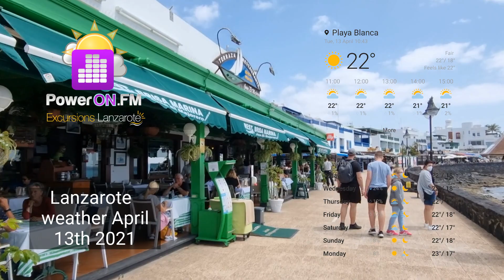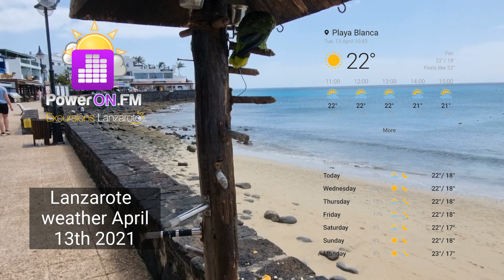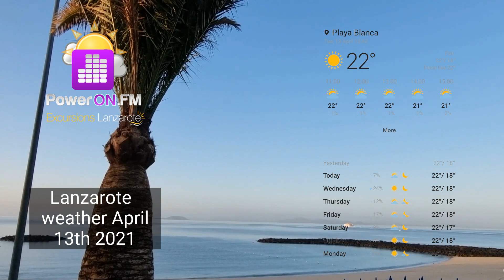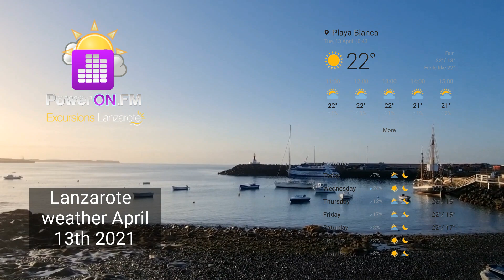Lanzarote weather forecast April 13th 2021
Today's weather forecast in Lanzarote showing you some of the building work in Playa Blanca Lanzarote and keeping you up to date on what the Lanzarote weather is like for a full update

TravelOn World bringing you the best things to do in Lanzarote and the Canary Islands. You can book all of your excursions with us and see what is open and running on your holiday.

Booking with TravelON World gives you the flexibility to plan as we have a cancellation policy of 10hrs before your Excursion. So why book with us?

We are local and based in the Canary Islands (Lanzarote).
We have online live chat.
We do not just send your booking to an excursion company we are your support and service.
We offer a price match promise and will match any price.
We offer discounts on many excursions and have an app to save you money on holiday.

For information about Lanzarote including up to date weather and to find out things like is it hot in Lanzarote? or is it warm in Lanzarote on certain months check out

Follow us for loads of information about Lanzarote and the Canary Islands. We support all creators so if you want to work with us just contact us at one of our budding creators is Jak T you can check his Youtube channel out

We also have an amazing app that can save you time and money on your holiday in Lanzarote, your holiday in Tenerife, Gran Canaria or if you are planning a holiday in Fuerteventura, the Canary Islands.

With a range of excursions on offer, what are you waiting for book with us today